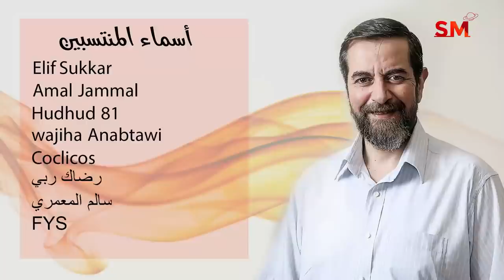توقعات الأبراج اليوم الأحد 21 تشرين الثاني نوفمبر 2021 سعيد مناع